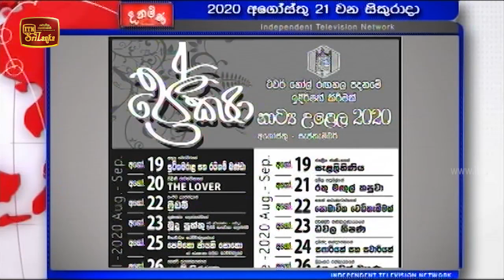Ude Paththara - (2020-08-21) | ITN